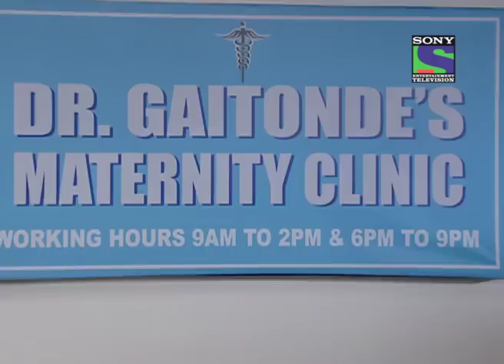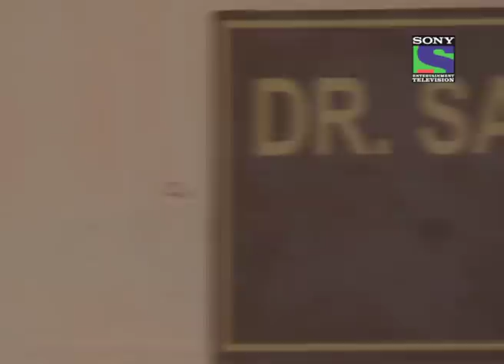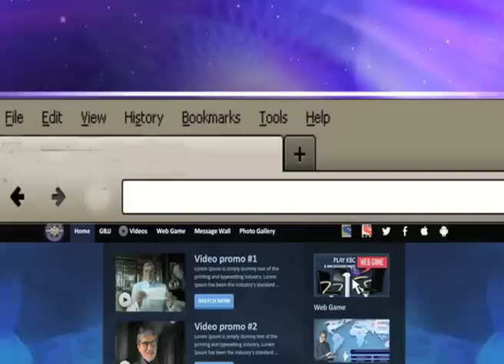Amita Ka Amit - Episode 164 - 9th September 2013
Amita gets nervous for medical check up - Falguni takes extra care of Amita as she is soon expecting a Child. Amit urgently rushes to clinic with Amita. Amita gets extremely nervous. Will Amita be able to share her problem with the Doctor?

"In today's time, every youngster, wherever they are... & however average they are... actually wants the spouse of their dreams that perfect Kareena or ranbir kapoor...! In fact, every parent, too, wants the "perfect spouse" for their kids...! This story is about the dreams of two youngsters... two "average" Gujarati youngsters... & their families... based in Mumbai...22-year-old Arts graduate Amita Patel... & 24-year-old stock broker Amit Shah...Two everyday people whom we all know, & come across. Both have big dreams for their respective spouses.. But what happens when these two average people who dream of an extraordinary spouse.. get married to each other out of compulsion..

An extraordinary love story of two very ordinary people is what Amita ka Amit is all about."